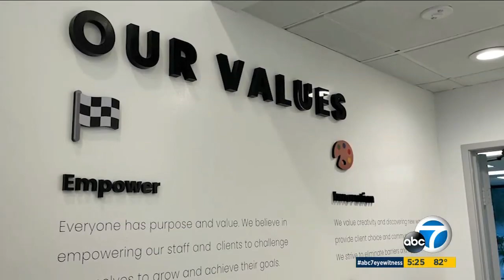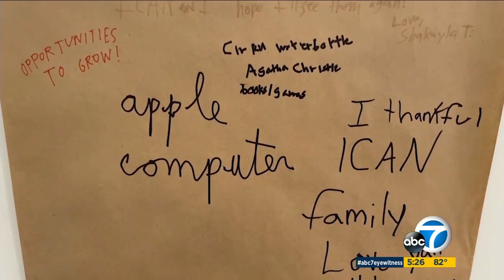I Can Thanksgiving wt KABC ABC7 5pm LA, CA 11 22 2021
The California Abilities Network (ICAN) hosted "Friendsgiving," in Long Beach today. KABC7 was there to tell the story.